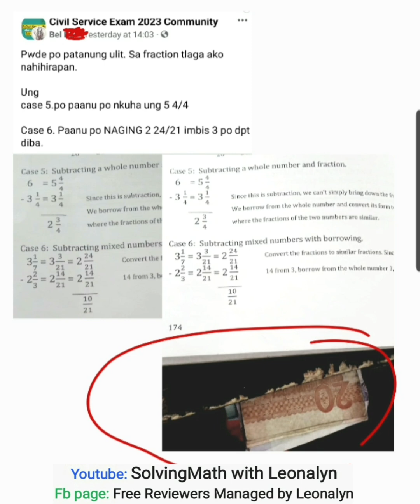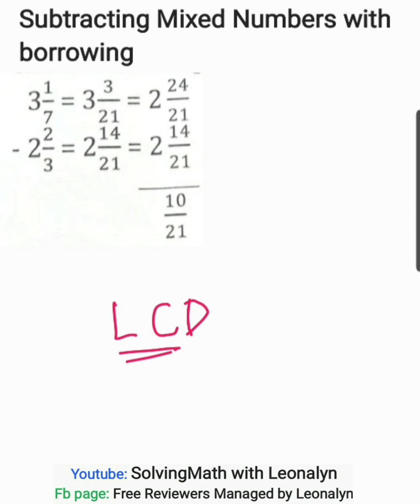Subtraction of Whole Number and Mixed Fractions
Subtracting a Whole Number and Fraction
6 – 3 1/4 = ?

Subtracting Mixed Numbers with borrowing
3 1/7 – 2 2/3 = ?